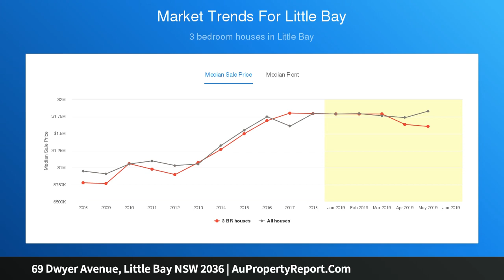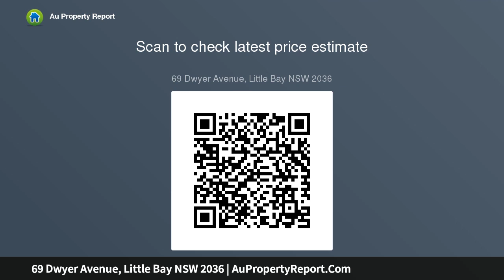69 Dwyer Avenue, Little Bay NSW 2036 | AuPropertyReport.Com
69 Dwyer Avenue, Little Bay NSW 2036
Property Type: duplex-semi-detached
Bedrooms: 5
Bathrooms: 5
Car Space: 2
Incredible Coastal Family Home